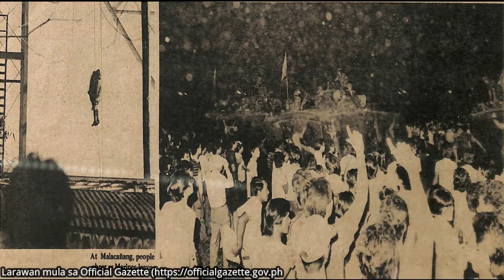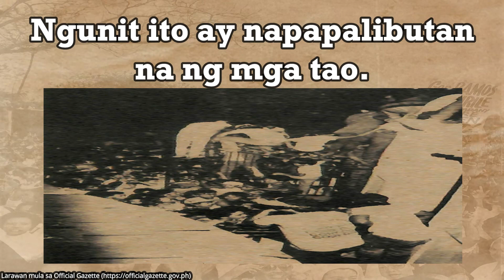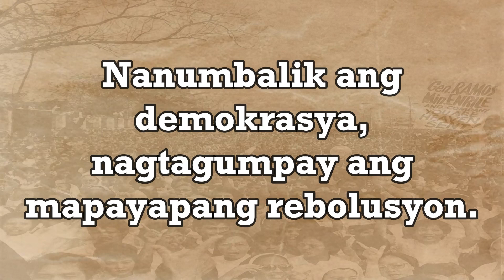2min BidyoKasaysayan Serye ng Paggunita 1986 EDSA People Power